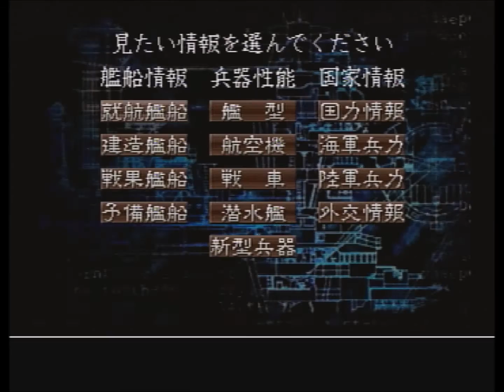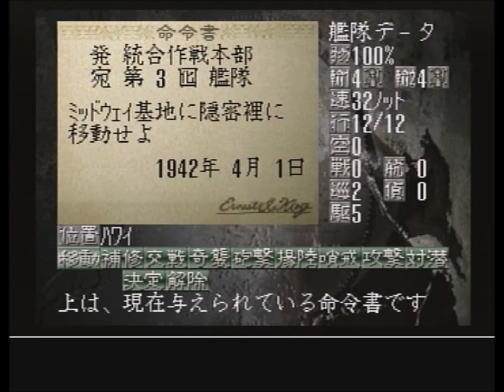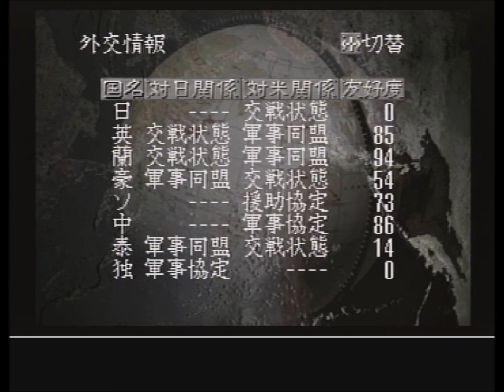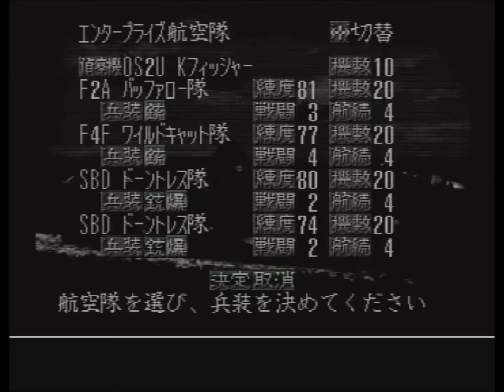【提督の決断2】 アメリカ軍プレイ！ ⑰オーストラリアの攻略が始まる！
通常プレイです。
↓ホームページを作りました！